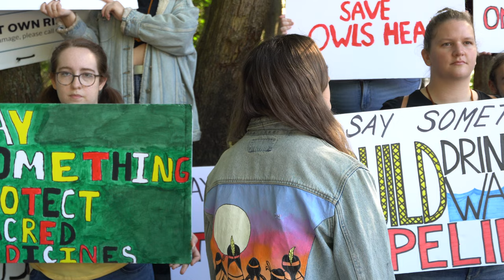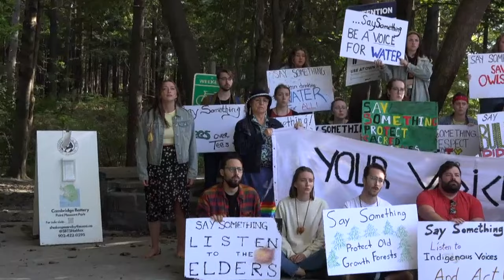Say Something - Nova Scotia Youth Choir & Hilary Brown, Cellist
"Say Something" is an excerpt from Nutuwiek?: Can You Hear Us?, a special project by the Nova Scotia Youth Choir. This project is the culmination of a collaboration between settler conductor Christina Murray, Mi'kmaw-Scottish filmmaker Shelley MacDonald, Mi'kmaw dancer Sarah Prosper, and the choristers of the 2021 Nova Scotia Youth Choir.

"Say Something", originally performed by Great Big World, adapted by Pentatonix, and transcribed by Paul Langford
Copyright was secured through the purchase of a synchronization license.

Personnel:
Christina Murray, guest conductor
Shelley MacDonald, guest director
Sarah Prosper, guest dancer
Dorene Bernard, Mi'kmaw knowledge keeper
Lynette Wahlstrom, collaborative pianist
Roy Mulder, director of photography & editor
Devon Pennick-Reilly, videographer
John Adams (Stonehouse Sound), sound engineer
Hilary Brown, cello

The 2021 Nova Scotia Youth Choir:
Rebecca Anderson
Sophie Baur
Nolan Beaudin
Areta Boone
Joanna Burris
Jayne Denton
Alfonso Giansanti II
Sanford Hare
Dylan Hay
Mackenzie Hepditch
Ryan Henwood
Spencer Laing
Morgandy Levy
Rachel Lutz
Rebecca McCauley
Maiti McGrath
Laura Moore
Gwen Morse
Javier Mullaly
Lucas Nascimento
Badia Nehme
Mackenzie Rodgerson
Jeremy Rutledge
Kathryn Wagner
Kallie White

The Nova Scotia Choral Federation acknowledges the support of the Province of Nova Scotia, the Canada Council for the Arts | Conseil des arts du Canada, and the Lloyd Carr-Harris Foundation in the creation of this project.

The Nova Scotia Choral Federation is located within Mi’kma’ki, the ancestral and unceded territory of the Mi’kmaw People. This territory is covered by the “Treaties of Peace and Friendship”. We acknowledge and honour the Mi’kmaw people who have cared for and continue to care for this land. The Nova Scotia Choral Federation is continuing to learn and evolve, to walk together with the Mi’kmaw people in the preservation and celebration of cultural traditions.